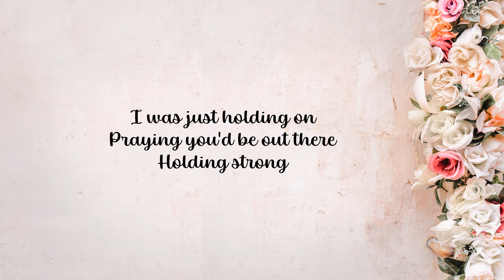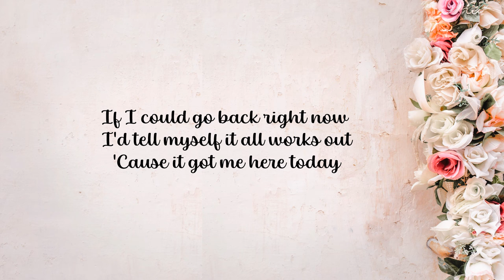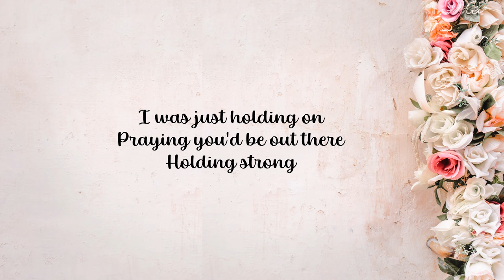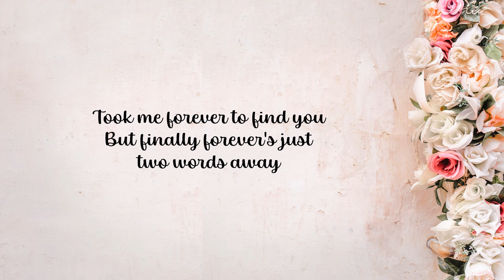Worth The Wait - Spencer Crandall | Lyric Video